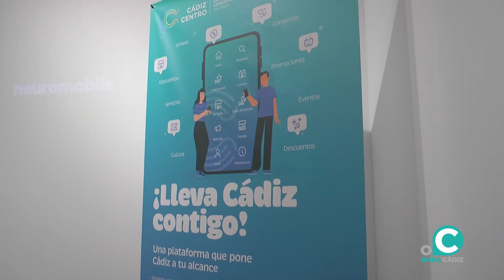Presentada la nueva plataforma digital de Cádiz Centro Comercial Abierto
La herramienta promueve la participación ciudadana y la dinamización económica de la ciudad. Se trata de una página web y una app subvencionada por la Junta de Andalucía y cuenta con la colaboración del Ayuntamiento de Cádiz.